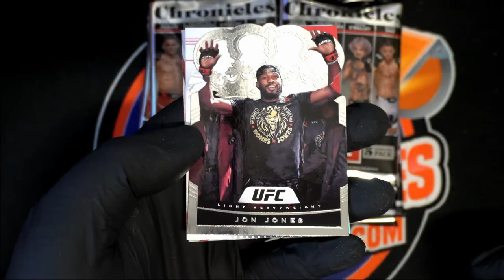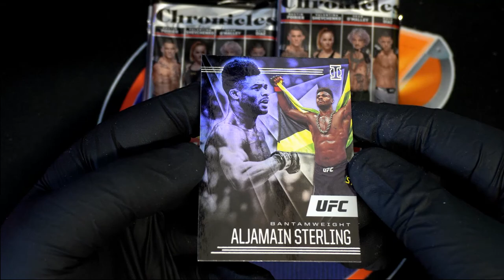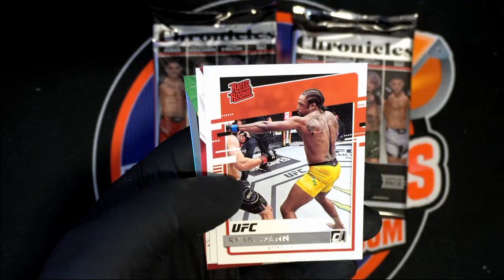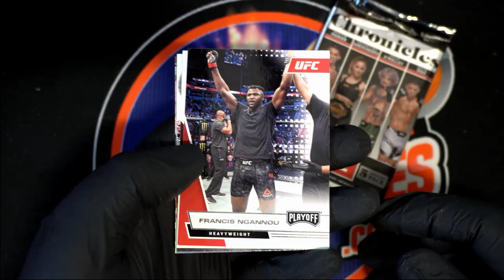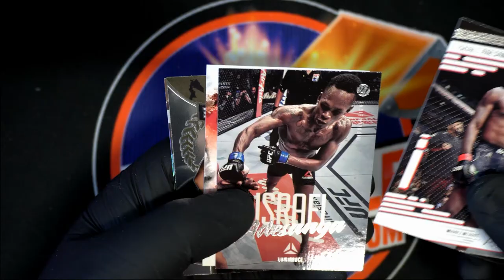2021 Panini Chronicles UFC BLASTER ID UFCBLASTER103